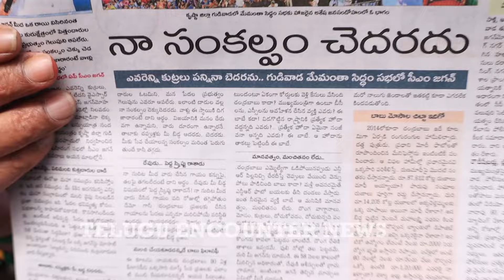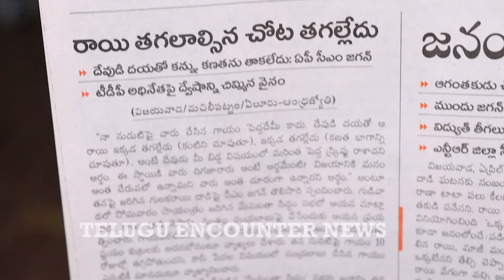మీతో ఉంటె నాకు కూడా ప్రమాదమే..విదేశాలకు లోకేష్..?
Watch ►